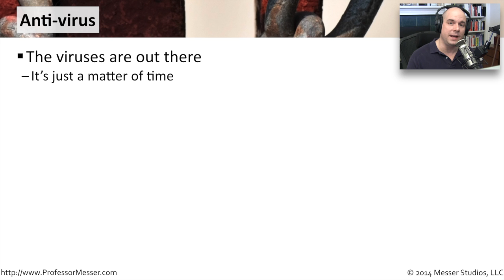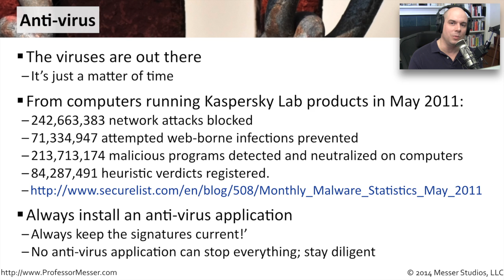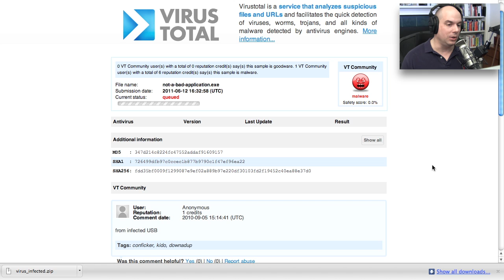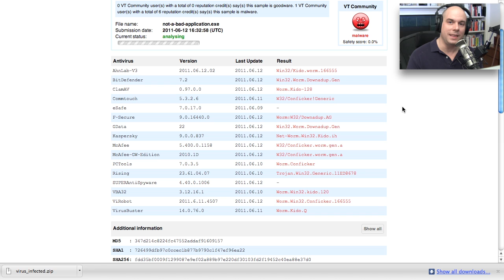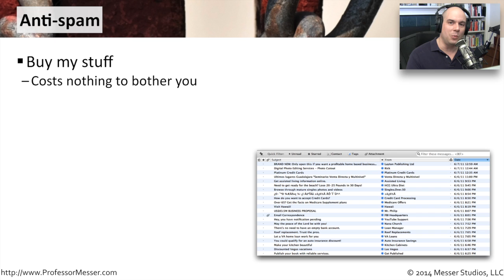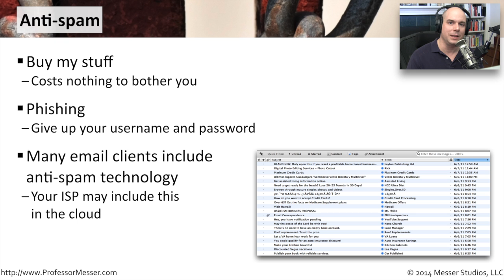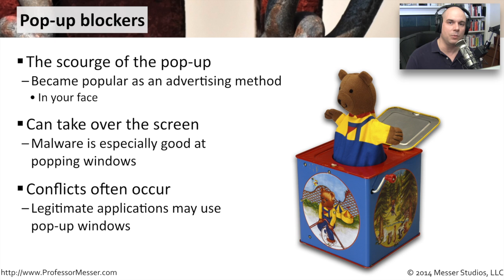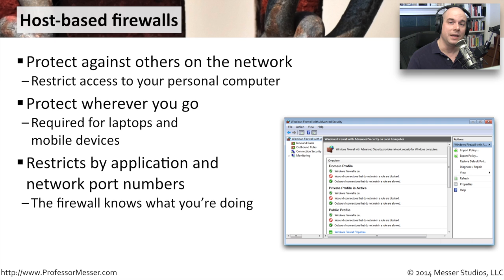Anti-Malware - CompTIA Security+ SY0-401: 4.3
How can you keep the bad guys from infecting your computer? In this video, you’ll learn about anti-virus, anti-spyware, anti-spam, pop-up blockers, and host-based firewalls.